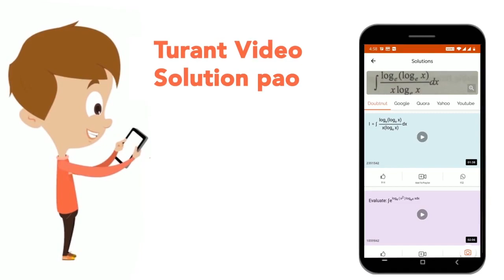Direction: Study the following \ninformation carefully and answer the given \nquestions.Seven pe...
Direction: Study the following \ninformation carefully and answer the given \nquestions.Seven people, P, Q, R, S, T, W and X sitting in \na straight line facing north, not necessarily in \nthe same order. R sits at one of the extreme \nends of the line. T has as many people sitting \non his right, as on his left. S sits third to the \nleft of X. Q sits on the immediate left of W. Q \ndoes not sit at any of the extreme ends of the \nline. Who amongst the following sits second to the right of the fourth person from the right end of the line?
Class: 14
Subject: REASONING
Chapter: IBPS RRB OFFICE ASSISTANT PRELIMS 2018
Board:GOVT

👉 Have Any Query? Ask Us.